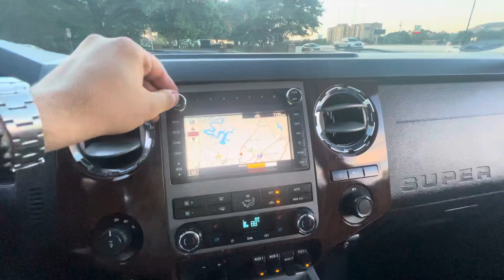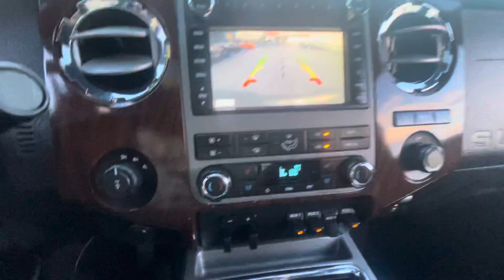2012 Ford F-250 Super Duty